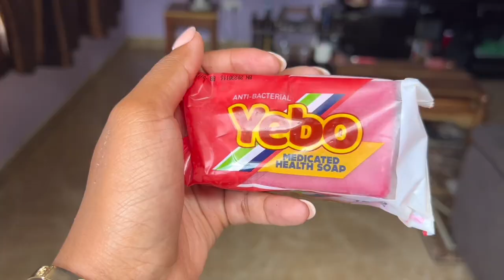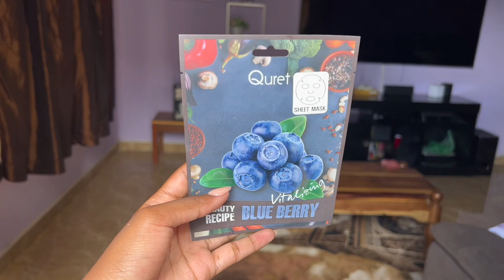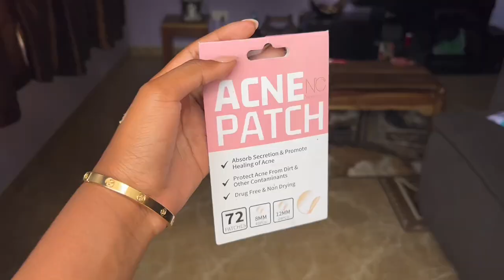How I cleared my skin + dark spots and hyperpigmentation